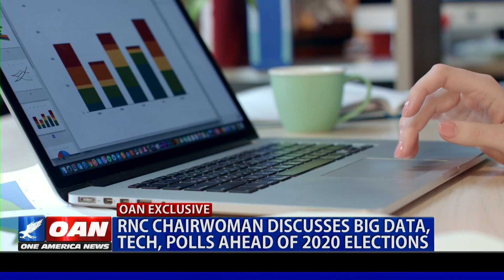OAN EXCLUSIVE: RNC chair Ronna McDaniel discusses big data, tech, polls ahead of 2020 elections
Big Tech and data both pose advantages and challenges to the 2020 elections. One America's Emerald Robinson sat down with RNC chairwoman Ronna McDaniel to discuss the GOP's strategy ahead of 2020.